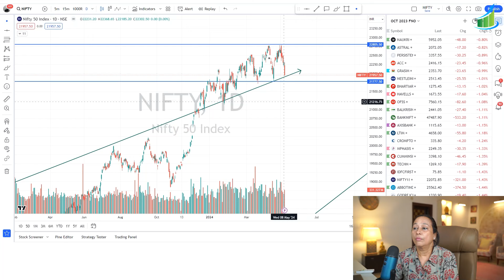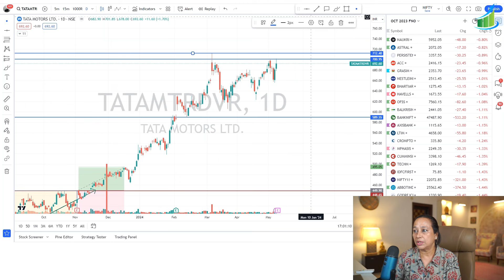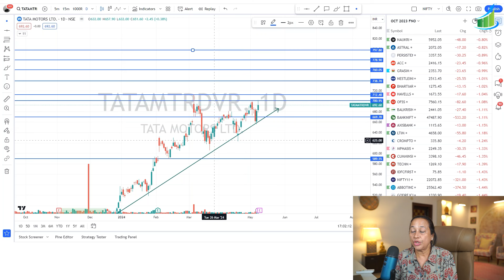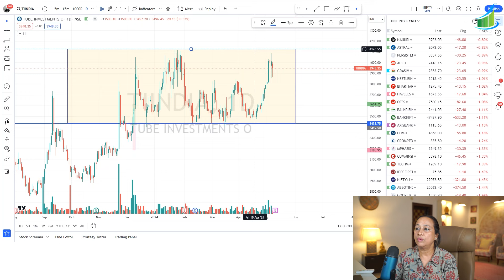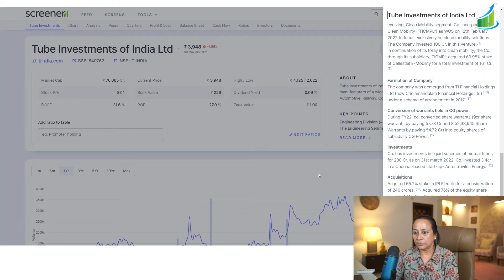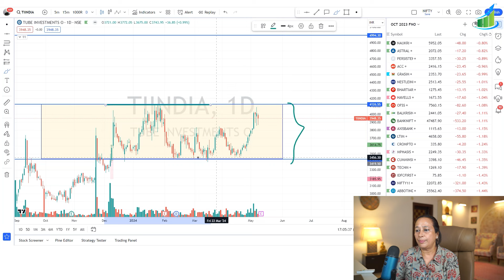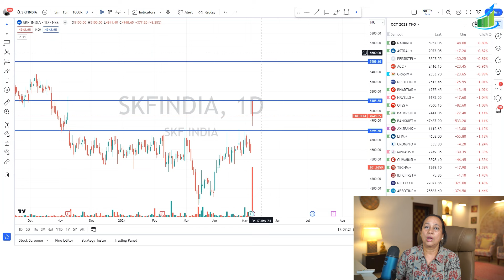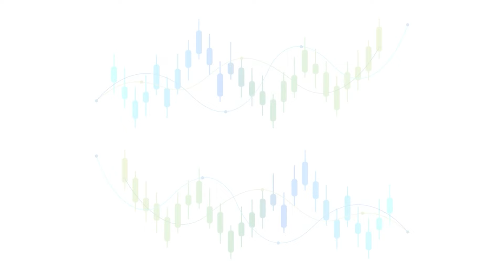StockPro | 2 CASH BREAKOUT BULLISH STOCKS IN BEARISH MARKET